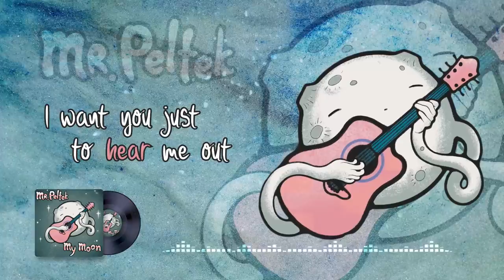Mr.Peltek - My Moon (Lyric Video)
"My Moon" song is about how important is to have a loved one in your life, especially in dark times.
 As the moon illuminates the night, so love gives strength to endure stress in moments of despair.

Credits:
Lyrics: Yevhen Peltek
Arrangement:  Yevhen Chychanovsky, Volodymyr Gurskyy
Production:  VG, Chychanovsky, Greenjolly records
Mix:  Volodymyr Gurskyy, Vitaliy Telezyn
Mastering: Vitaliy Telezyn (Studio 211)
Liryk video: Oleksandr Tokariev (Amigo Production Studio)
Single cover: Margarita Ritova
Producer: Volodymyr Gurskyy